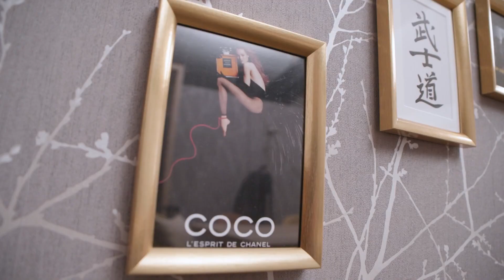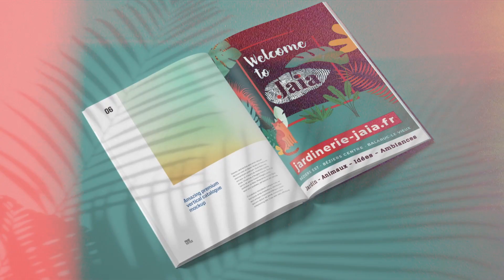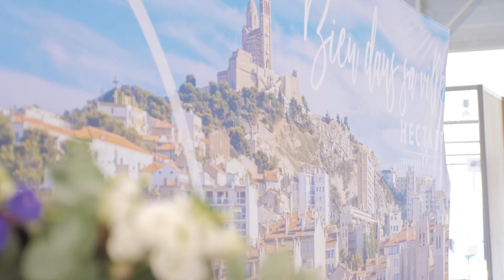EXPRIMER, LE FILM ÉVÈNEMENT - 35 ANS 🎂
L’attente fut grande, mais la fierté l’est tout autant !
Voici la vidéo des #35 ans d’EXPRIMER. 🤩

Beaucoup de temps de réflexion, de tournage, de montage, d’échanges avec l’équipe de production, dans un seul but : pouvoir dévoiler en un peu plus de deux minutes, 35 ans d’ADN. 🙌🏼
Vous découvrirez notre esprit, nos talents, nos nouveaux locaux, nos réalisations…
Tout ce qui fait de nous une agence qui cultive ses différences depuis 35 années.

Alors surtout n’hésitez pas à nous laisser vos impressions en commentaire, à liker cette vidéo.  📹

🎈 Retrouvez les news d'EXPRIMER !